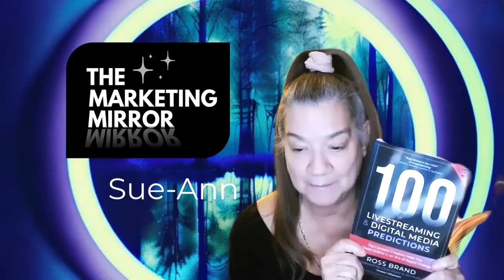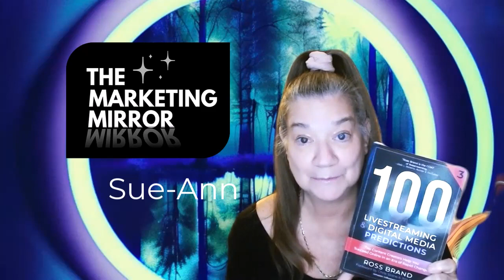Marketing Predictions and the Power of Human Connection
Welcome to The Marketing Mirror Predictions Episode where Sue-Ann shares some exciting insights per her 2024 Prediction for the "100 Livestreaming and Digital Predictions" 4th edition by Ross Brand.

Being selected as one of 100 Digital Creators to share her insights in the newest edition is an honor Sue-Ann is appreciative of and she expresses how exciting the future of digital is for the coming year, perhaps more so than any before.

and keep your eyes open for the newest 2024 edition coming out soon...

Sue-Ann's Prediction for 2024 in Digital Media:
{script}
I’m sticking with this thought; technology is about connecting with humans, making things easier for people through automated systems and processes, and speeding up things to save the most precious of all resources— your time. But, just like in previous years, I still say the emphasis is on PEOPLE.

It’s always about people for the win, and ultimately, it’s people we do business with, collaborate and exchange ideas with, and generally WANT to interact with as social beings.

Now, to go a little more digital on you. I don’t think anyone can predict what the heck is going to happen over the next year or years. I don’t think any of us can, truthfully. Not at this never-happened-before pace. The speed of change with the rapid rise of AI and other generative technologies is flying forward so lightning fast that even their makers' heads are spinning, so who am I to guess or pretend to have insight as to where all of this may be heading?

But what I do know is that digital creators and business owners who embrace, enhance, and develop along with the features and agility of the tech coming at us full throttle are the ones who will stay relevant and end up at the forefront in the digital revolution. I also know these new technologies are fun and exciting and offer much to learn and do, allowing you to create in ways never before possible!

I urge you to experiment with and embrace an agile business culture, giving you potential beyond imagination, thrilling creative possibilities, and much more, rather than resisting what is already happening with or without you.

These changes are poignant to every business, whether digital-first in nature or not.

I think we are in for extraordinary times, new frontiers in business and marketing, and impactful changes to our society as a whole as Augmented Reality develops before our eyes, rather than in a future-world dystopia setting. Technology, good or bad, will continue to be a stronger and more influential force with who we are, integrating more and more ubiquitously into our everyday lives and well beyond ramifications to just businesses and industries.

If we, as content creators and business owners, lead the charge with open minds, curiosity, and excitement for the possibilities, who knows what fantastic advances the future of digital holds?

My best advice: let’s go find out!

Now, for your future business. How can you embrace and evolve in this digital whirlwind but still grow your business and better engage with the people you serve?

My answer, and one of the ways I help clients, is to build and nurture relationships by creating personally engaging email marketing strategies as part of a concrete Content Marketing Plan.

One of the most overlooked marketing tools, email strategy is often skipped completely or underutilized by businesses in their digital marketing efforts. But to me, this concept is THE KEY. And it has everything to do with how you treat people AFTER the sign-up, opt-in, buy, or joining your whatever.

It’s the after-the-click experience you establish with anyone who says “yes” that matters most of all. How you nurture, interact, and connect genuinely to build an ongoing relationship makes all the difference to people who intersect with you. Ultimately, that difference results in business growth and brand affinity beyond any other marketing method because, firstly, you’re invited into someone’s inbox. Then, you’re given one-to-one access to that person with the chance to embrace and enhance the conversation now open to you.

Of course, you need to make the most of this human-to-human opportunity by crafting a valuable, desirable experience so people are excited to hear from you, and can’t wait to open your emails!

Directly connecting with people by drawing them into your world opens a two-way conversation that's at the center of marketing even in today’s digital landscape. Meet people at the center of value— you value them and they value you— for the win!

Book Bio:
Sue-Ann Bubacz is an experienced and in-demand content marketing professional, digital content strategist, and writer/editor who works with select small and large businesses and creatives to enhance their communications, elevate influence, and transform creative vision into tangible business results.